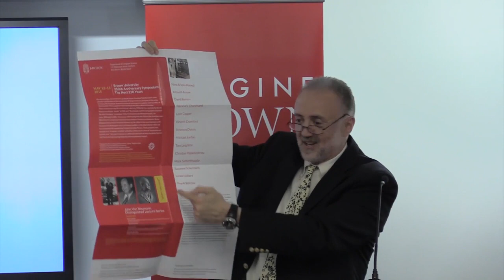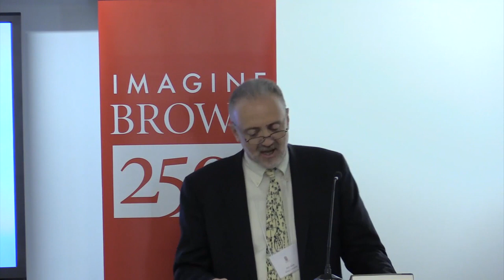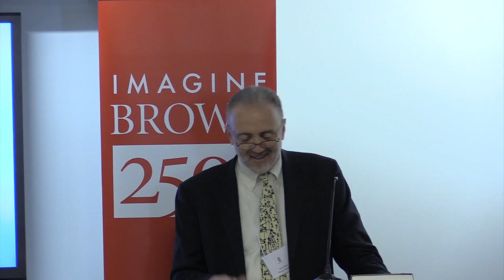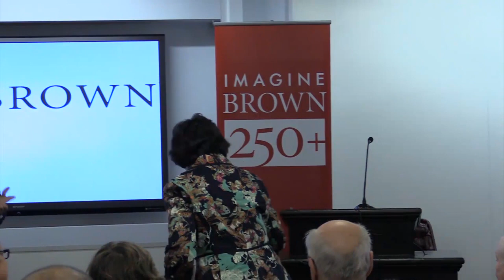John von Neumann Distinguished Lecture Series, 2015: Opening Remarks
Introductory Remarks: Sorin Istrail, Julie Nguyen Brown Professor of Computational and Mathematical Sciences, Symposium Chair; Christina Paxson, President, Brown University; Ugur Cetintemel, Professor and Chair, Department of Computer Science; Marina von Neumann, Professor of Business Administration and Public Policy, University of Michigan ("A View from Johnny's Daughter")